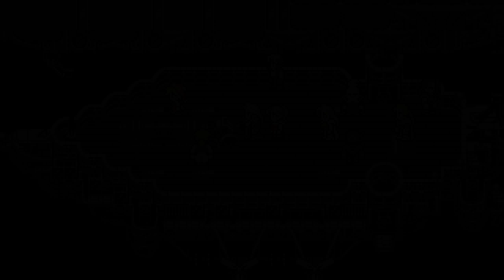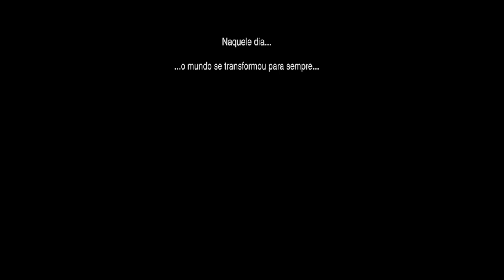UM MUNDO EM RUÍNAS !! | Final Fantasy VI Pixel Remaster - Gameplay PT-BR #14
Bem vindo a o meu Gameplay de Final Fntasy VI | Pixel Remaster